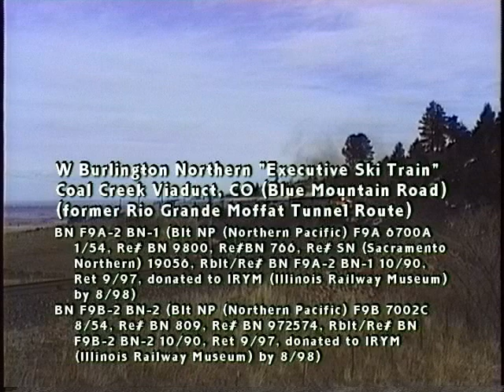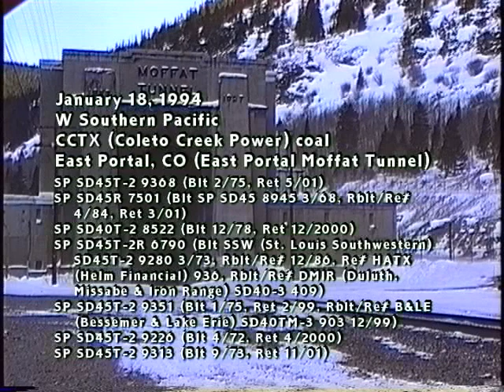Burlington Northern Executive Fs on Moffat Route, Jan. 13, 1994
Burlington Northern executives enjoyed a trip to go skiing at Winter Park, Colorado, beginning on January 13, 1994. Their train to Winter Park originated at Denver Union Station and was pulled by the railroad's streamlined F-units. It traversed the mountainous Moffat Tunnel Route, owned at this time by the Southern Pacific Railroad.

BN F9A-2 BN-1 (Blt NP (Northern Pacific) F9A 6700A 1/54, Re# BN 9800, Re# BN 766, Re# SN (Sacramento Northern) 19056, Rblt/Re# BN F9A-2 BN-1 10/90, Ret 9/97, donated to Ill. Ry. Museum by 8/98)

BN F9B-2 BN-2 (Blt NP (Northern Pacific) F9B 7002C 8/54, Re# BN 809, Re# BN 972574, Rblt/Re# BN F9B-2 BN-2 10/90, Ret 9/97, donated to Ill. Ry. Museum by 8/98)